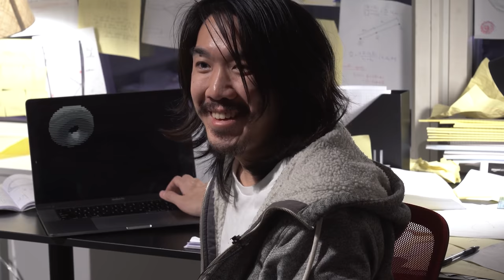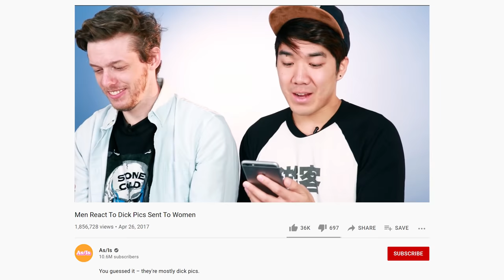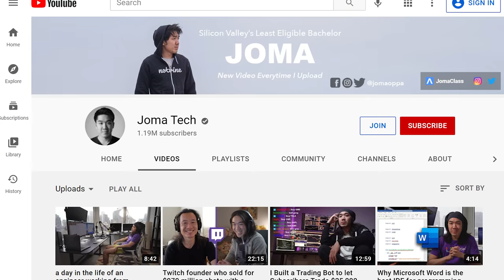why I moved to new york city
Brooklyn, Bronx, Queens and Staten, from the Battery to the top of Manhattan